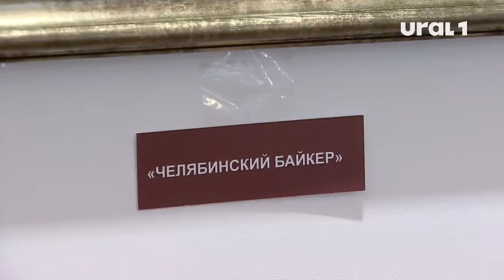В филармонии начался монтаж выставки акварельных шедевров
Работы Михаила Воронова из серии «Мой Челябинск» можно будет увидеть уже 3 марта